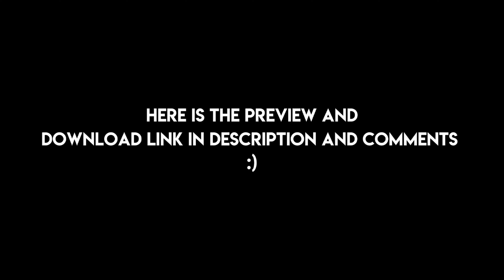「4K」 PORCO GALLIARD Death TWIXTOR & RSMB / RAW. Attack on Titan Final Season Part 2 Ep3.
Hey guys 😄

Twixtor made in Android using Powerdirector & VSCO

Do you want a tutorial of how i made these thumbnails Android 🤔? :)

Tags (better if you ignore 🙄)

Adios ✌